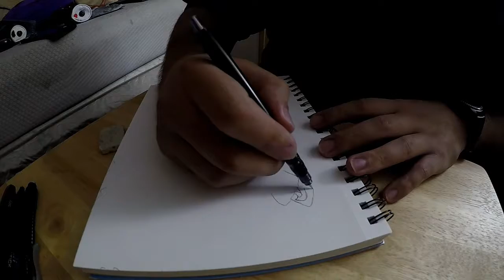How I draw a flower.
Just a rose that I thought would be nice to draw.